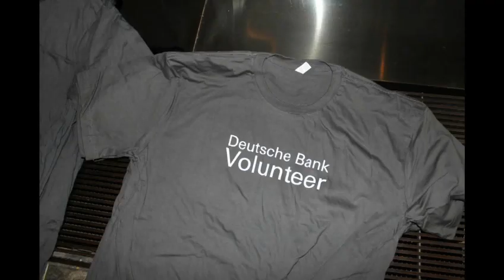Deutsche Bank Volunteers help Hurricane Sandy victims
On Saturday, October 26, 2013, Jacques Brand, Deutsche Bank CEO of North America and GEC Member, hosted a day of service to mark the one year anniversary of Hurricane Sandy. Forty Deutsche Bank employees volunteered in Coney Island, one of the areas hardest hit by the storm.

In partnership with local nonprofit organisation Rebuilding Together NYC, volunteers painted and carried out other repairs for an affected homeowner, who had not yet been able to move back into his home due to storm damage. A second group of volunteers helped with a landscaping project on the grounds of a low-income housing co-op down the street. The area was covered with approximately six feet of flood water when Sandy hit in October 2012.

Deutsche Bank has taken an active role in Hurricane Sandy recovery initiatives. In addition to contributing more than 2,000 hours of volunteer service, Deutsche Bank employees have donated nearly USD 750,000 to relief and recovery efforts. Deutsche Bank Americas Foundation has also committed USD 1m in grants for direct relief and USD 1m in 0% interest loan capital for small business recovery.